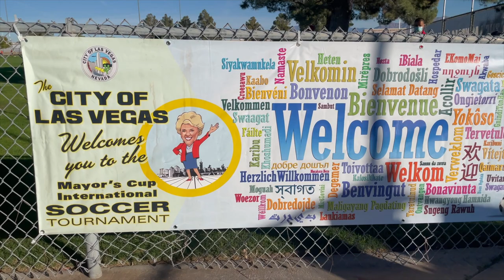2021 MAYORS CUP INTERNATIONAL TOURNAMENT: PLAYERS 06 ELITE vs CV SURF ELITE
This video was a soccer match between the PLAYERS 06 ELITE vs CV SURF 06 ELITE BOYS 2006 CHAPMAN AUTO GROUP. Game was played on October 30, 2021, at the Bettye Wilson Soccer Complex in Las Vegas, NV. at the 2021 Mayors Cup International Tournament.